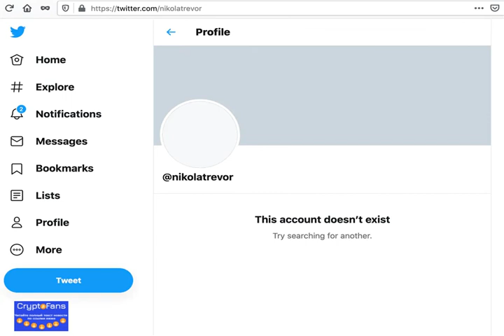gm and Nikola’s deal didn’t go through on time, leaving the Badger’s future unce